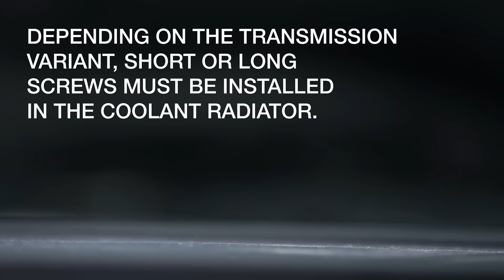Technical Messenger 01|2022 Importance of BMW plugs and their sizes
Radiators for specific BMW models are always supplied with two different screw plugs - a long and a short one.

Mixing up the screws can prevent coolant from entering the transmission oil cooler or cause leakage. That's why you should always double-check when working on BMW radiators.

If you are interested in how you can prevent cavitation damage in the cooling circuit and how it occurs, then be sure to take a look at our current Technical Messenger:

▬ Favorite Videos ▬▬▬▬▬▬▬▬▬▬▬▬